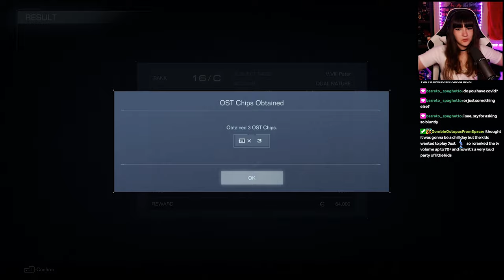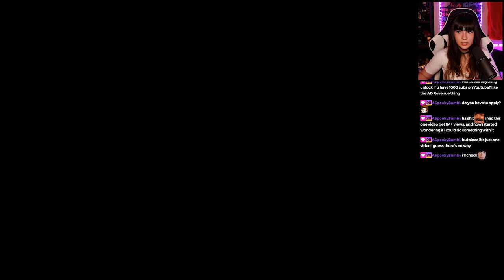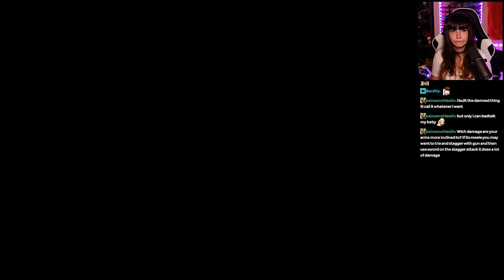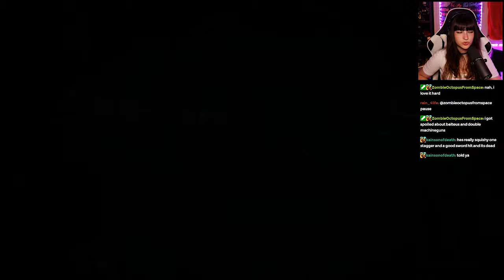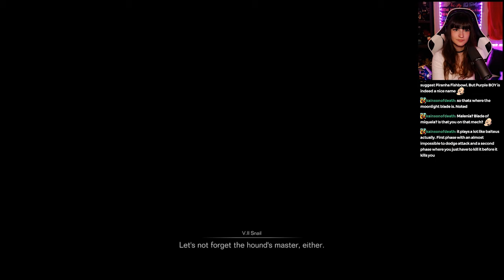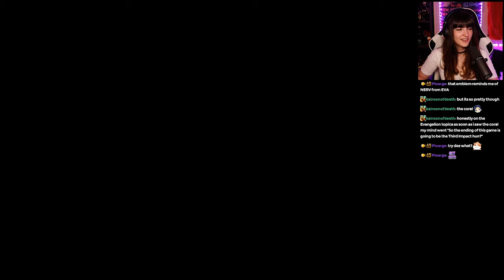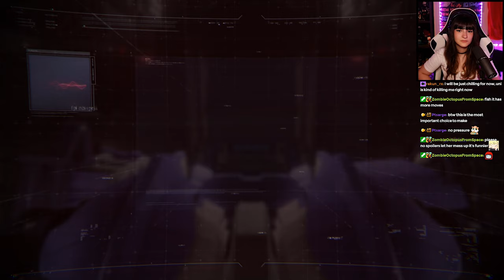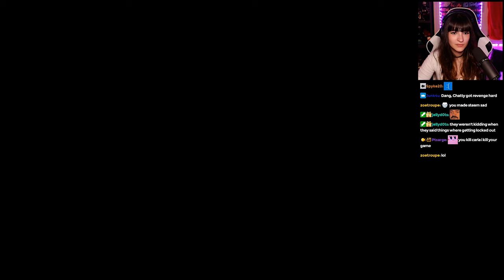Arquebus Balteus | Armored Core VI - Part 8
Part 8 of my Armored Core VI playthrough that I played over at Twitch!
(chat is added for this video, my streams don't feature it)